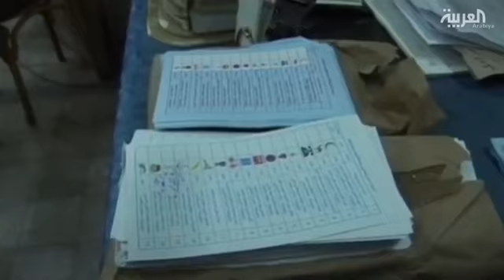وفاة رئيس مصر حسني مبارك عن عمر يناهز 90 سنة.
The death of Egyptian President Hosni Mubarak at the age of 90.
رئيس مصر
حسني مبارك
إنا لله وإنا إليه راجعون
كل نفس ذائقة الموت.